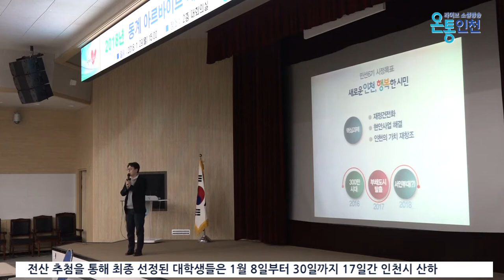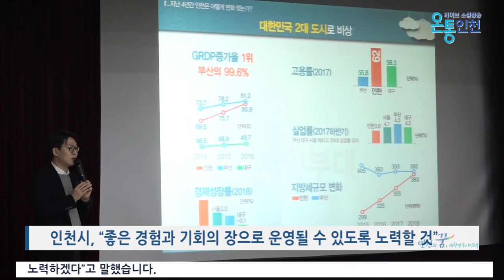2018 동계 대학생 아르바이트 간담회 개최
설명
인천시가 지난 1월 29일, 시청 대회의실에서 ‘2018 동계 대학생 아르바이트 간담회’를 개최했습니다.

이날 간담회에는 올해 동계 방학기간 동안 행정기관 등에서 아르바이트 활동에 참여한 대학생 250여 명이 참석했으며, 희망 인천시대를 열어갈 시정 설명과 함께 17일 간의 근무활동 모습을 담은 동영상을 상영했는데요.

또한 인천시는 대학생들과의 소통 및 대화를 위해 동계 대학생 아르바이트 후기 감상문 발표와 개선점, 인천발전에 대한 제안 등을 경청하는 시간도 가졌습니다.

전산 추첨을 통해 최종 선정된 대학생들은 1월 8일부터 30일까지 17일간 인천시 산하 행정기관 및 사회복지시설에 배치돼 주5일, 점심시간을 제외한 하루 8시간 동안 행정업무 지원 인력으로 활동했는데요. 임금은 2018년 인천시 생활임금이 결정됨에 따라 최저임금인 7천530원 보다 1,070원 많은 8천600원을 적용해 하루 6만8천800원을 받았습니다.

인천시 관계자는 “미래 사회의 주역인 대학생을 위한 사업에는 지원을 아끼지 않을 것”이라며 “앞으로도 대학생 아르바이트 사업이 좋은 경험과 기회의 장으로 운영될 수 있도록 노력하겠다”고 말했습니다.

인천시의 아르바이트 사업이 앞으로 인천의 미래를 짊어질 젊은이들에게 좋은 경험이 됐기를 바랍니다.

온통인천 뉴스 이지은입니다.